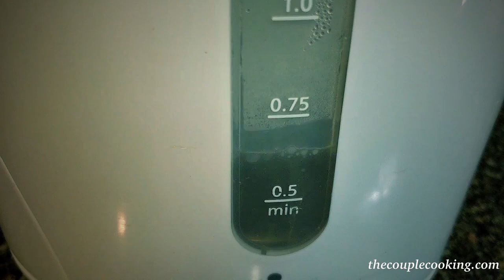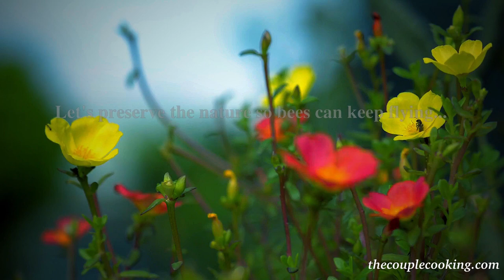How to make Ghormeh Sabzi with Dried Herb Mix | Persian Herb Stew Recipe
Ghormeh sabzi – Persian herb stew- is an ancient Persian (Iranian) dish dating back to God knows, hundreds of years ago! Ghormeh sabzi is amazingly delicious, smells so aromatic, and tastes savory with rich flavors of different green herbs.